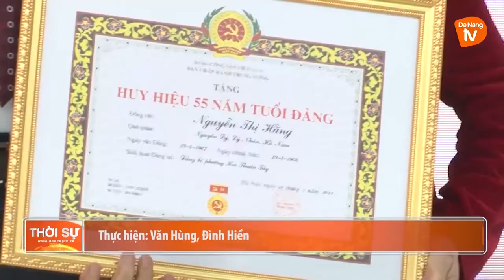QUẬN ỦY HẢI CHÂU TRAO HUY HIỆU ĐẢNG ĐỢT 19/5